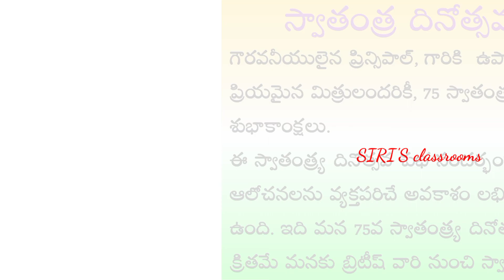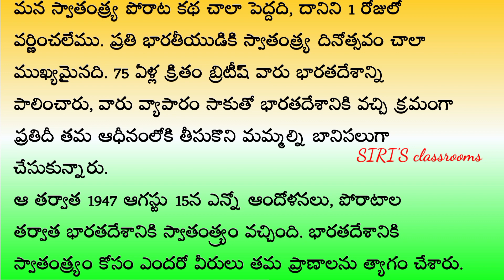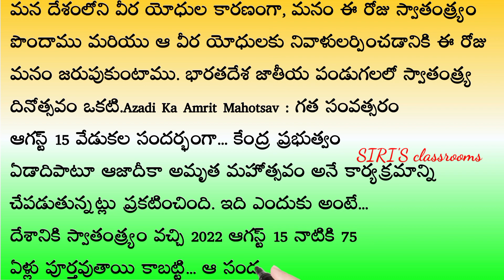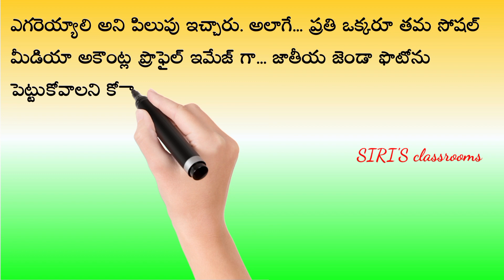Independence Day speech in Telugu August 15, 2022 | Independence Day essay writing in Telugu 2022